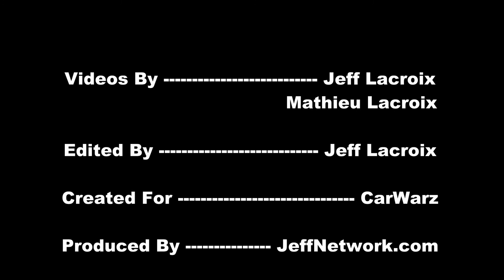Ford Vs Dodge Tug O War At Wapak Tug Fest South View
Footage from Wapak TugFest 2013 Tug A Truck